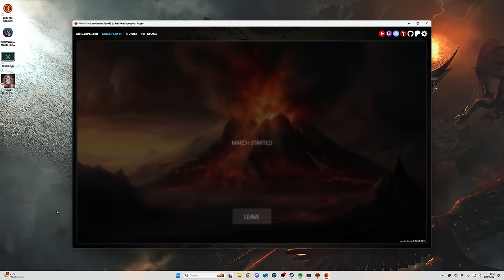I rushed LEGOLAS in 1v1 Multiplayer and it was AMAZING | BFME1 Patch 2.22